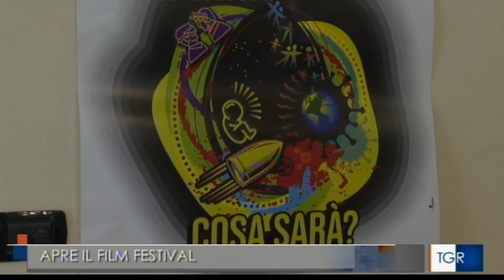Servizio TG3 6 NOVEMBRE 2021 - TERNI FILM FESTIVAL 2021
Servizio del TG3 Umbria del 6 novembre 2021 dedicato alla XVII Edizione del Terni Film Festival